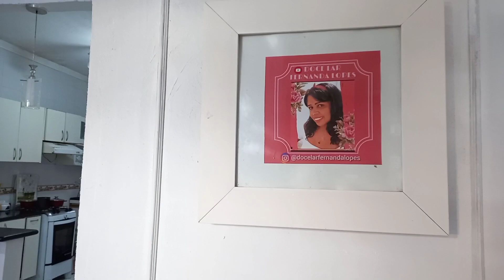A casinha dos meus sonhos,faxina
Eu amo assuntos de casa e fofuras, hoje foi dia de fazer faxina na casa e vim mostrar para vcs